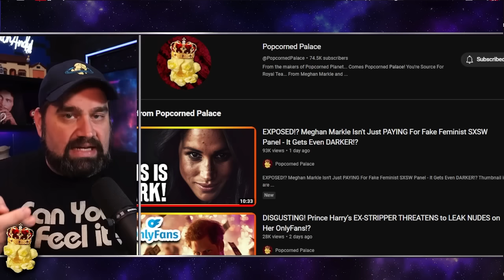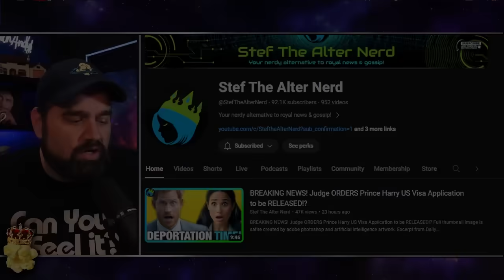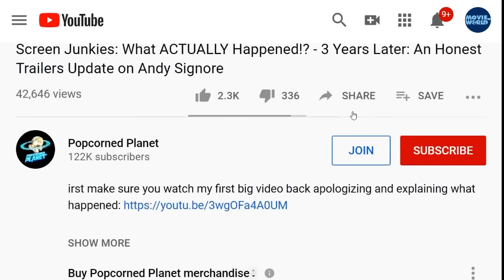NO WAY! Meghan Markle ATTACKS Us from SXSW Panel!! Wants To SILENCE Female Critics!!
BREAKING NEWS! Meghan Markle BOMBS & Gets IGNORED at SXSW!? Tries to CALL ME OUT!

Excerpt from Variety
SXSW Announces Meghan the Duchess of Sussex, Katie Couric, Brooke Shields to Lead Keynote on Women in Media (EXCLUSIVE)
Meghan, The Duchess of Sussex is coming to SXSW.
The author and co-founder of the Archewell foundation and Archewell Productions will participate in the opening day keynote “Breaking Barriers, Shaping Narratives: How Women Lead On and Off the Screen,” along with journalist Katie Couric, actor Brooke Shields and diversity equity and inclusion consultant at Peoplism, Nancy Wang Yuen. Errin Haines, host of The Amendment podcast and editor-at-large for The 19th News, will moderate.

No suspects, charges pending in Harry, Meghan’s NYC paparazzi chase, despite couple’s claims in UK court: NYPD sources
A letter from the NYPD entered in a UK court case by Prince Harry and Megan Markle claims that arrests could soon be made in the dangerous paparazzi chase they were involved in last year — but sources tell The Post there is not sufficient evidence to charge anyone.
A British court, as part of its decision to deny the Prince state-funded security, cited a formal letter from the NYPD to London’s Metropolitan Police that said wild paparazzi had been “reckless” and “persistently dangerous” in their pursuit of the Sussexes through Manhattan last May.
But NYPD sources told The Post that the case has been thoroughly probed by both the force and the Manhattan DA, and no charges are likely to be filed.

Excerpt from Vox
The conspiracy theories about Kate Middleton’s disappearance, explained
The Princess hasn’t been seen in public since Christmas.
Princess Kate, formerly Kate Middleton, one day to become Catherine, Queen Consort of the United Kingdom, is missing. Sort of.
Kate, Princess of Wales and wife to Prince William, has not been seen in public since Christmas Day, when she was photographed in jaunty royal blue at church with her family. Since then, one of the world’s most photographed women, a figure who has lived her life genteelly in public since she was Prince William’s college girlfriend, has vanished from public view.

EXCLUSIVE: Harry and Meghan's 'inflated idea of their own importance' behind 'obsession' with safety
Prince Harry and Meghan Markle have been criticised for having too big of an ego when it comes to what levels of security they should expect since leaving their royal duties
Prince Harry and Meghan Markle have an "obsession" with safety due to their own "inflated" egos, a royal expert claims.
The Duke and Duchess of Sussex have raised a number of concerns in recent months about not feeling safe, with Harry's claim for government security recently being rejected by the High Court. Harry already revealed he plans to appeal the verdict in a blistering statement hitting out at the ruling.